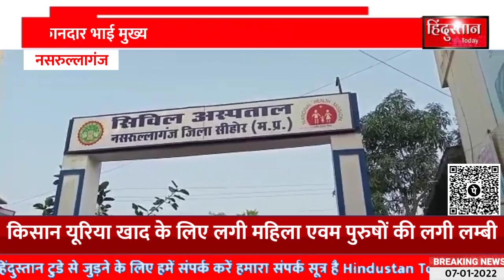नसरुल्लागंज-बडी खबर-कोरोना की तीसरी लहर की आहट छिद गांव मौजी में 18 साल का नवयुवक निकला पॉजिटिव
*नसरुल्लागंज-बडी खबर-कोरोना की तीसरी लहर की आहट छिद गांव मौजी में 18 साल का नवयुवक निकला  पॉजिटिव।...भोपाल के चिरायु अस्पताल मे भर्ती...